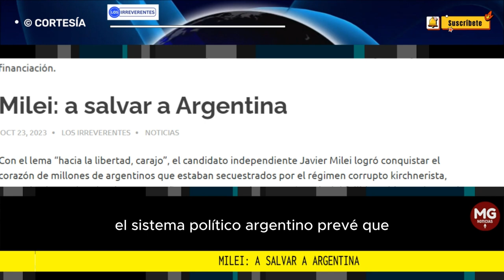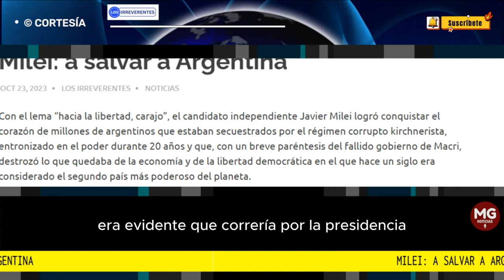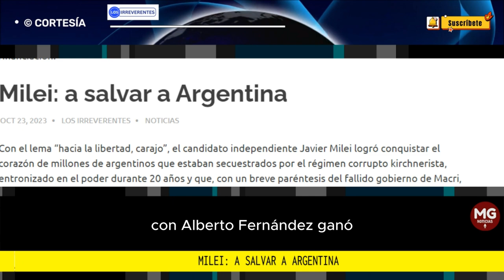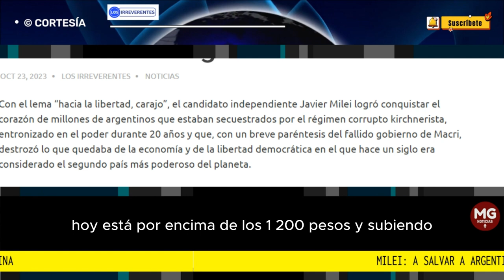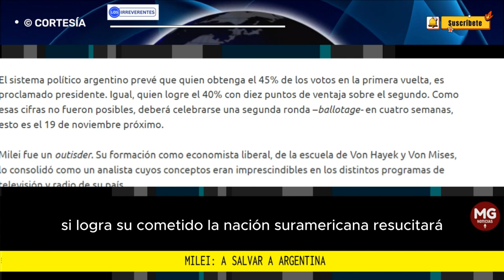MILEI: A SALVAR A ARGENTINA 🔴 Editorial Los Irreverentes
Argentina tiene que recuperar la libertad, empezando por la económica y Javier Milei promete hacerlo. Si gana la segunda vuelta, tiene el mandato popular de erradicar el virus maligno del peronismo. Si logra su cometido, la nación suramericana resucitará, pero si no lo hace, en cuatro años volverá el kirchnerismo corrupto para hacerse con el poder otros veinte años.